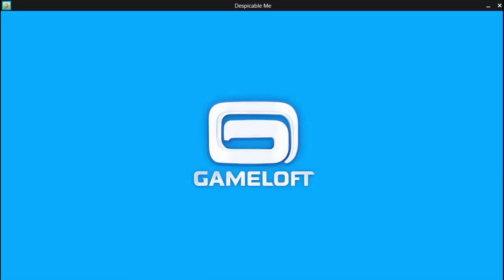Despicable Me: Minion Rush Windows 8.1 - Controller